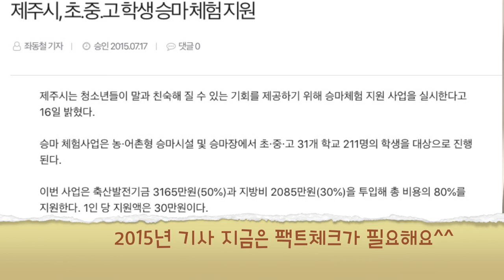제주이주와 초등학교 | 💛서보라 선생님 | 🏫제주 초등학교는 어때요⁉️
많은 분들이 제주 생활을 궁금하셔요^^::
특히 이주를 희망하는 분들을 위해
제주 초등교육 이야기를 담아 보았습니다.

제주도 초등학교에서 교사로 일하시는
서보라 선생님을 모시고 이야기를 들어 볼께요!!